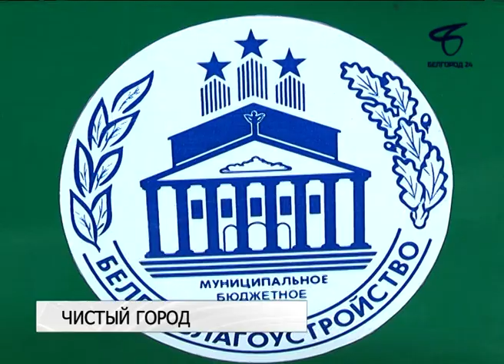В Белгороде более 800 человек ежедневно заняты благоустройством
Одним из главных вопросов на повестке дня в Белгороде по-прежнему остаётся благоустройство. Помимо обустройства общественных пространств облик города определяют чистота улиц и дорожных покрытий. Для кого ежедневная уборка уже давно превратилась в профессию, выяснили тележурналисты «Белгород 24».